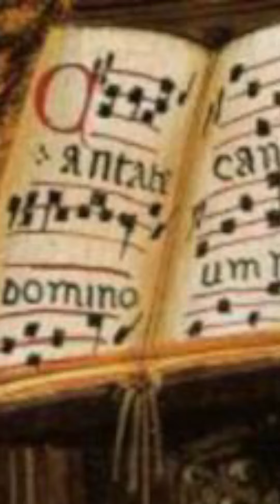➤Canto gregoriano medieval #32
🚫Se você tiver qualquer problema de direitos autorais, Entre em contato que removeremos a música

➤TITULO